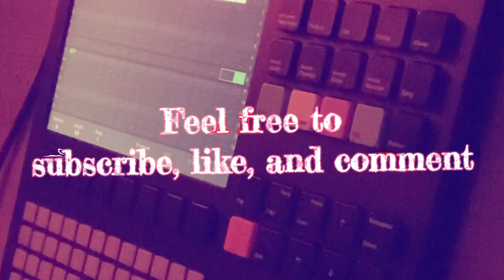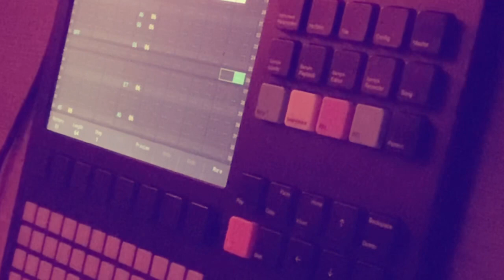Polyend Tracker | Past Mask | Ambient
Headphones recommended 🎧

Be Safe.